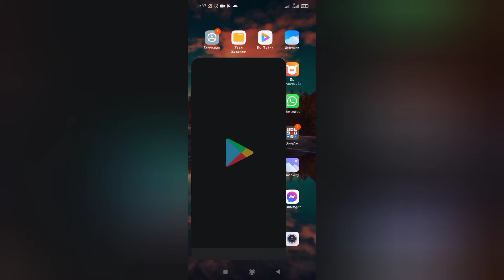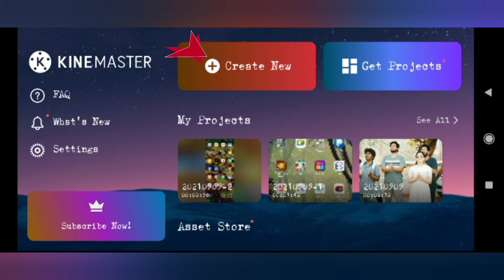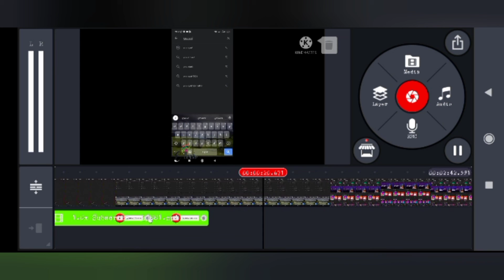How to add subscribe button on your video using mobile phone.